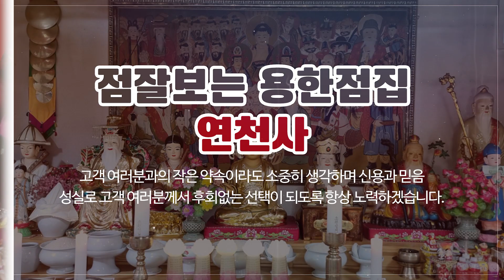인천서구용한점집 연천사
인천점잘보는집,인천사업운,인천병점,인천서구용한점집 연천사